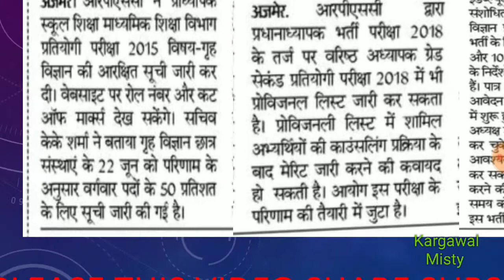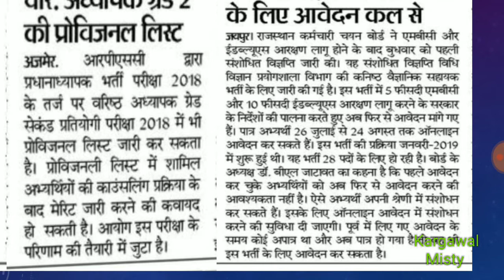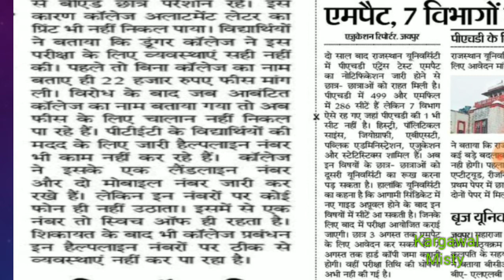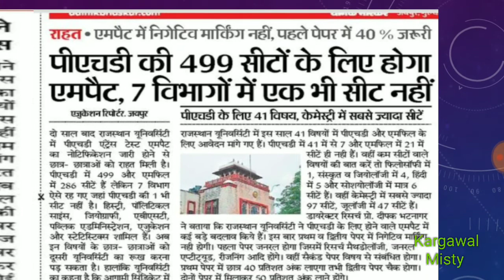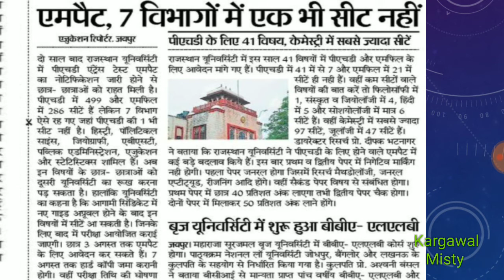RPSC :: UPDATE सुबह 9:00 बजे की 25 जुलाई 2019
kargawal misty